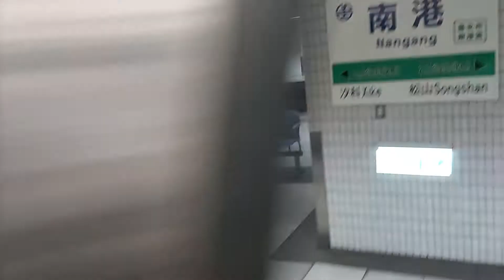4103次經由宜蘭線開往北湖的EMU822+EMU821微笑號區間車，和6009次經由山線開往斗六的E405鳴日號單電頭+六節鳴日夕景觀光專列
110/5/13南港站6:37分拍攝4103次經由宜蘭線開往北湖的EMU822+EMU821微笑號區間車，和6009次經由山線開往斗六的E405鳴日號單電頭+六節鳴日夕景觀光專列